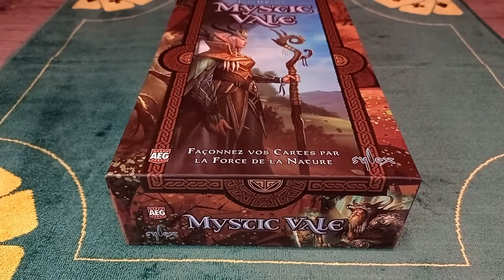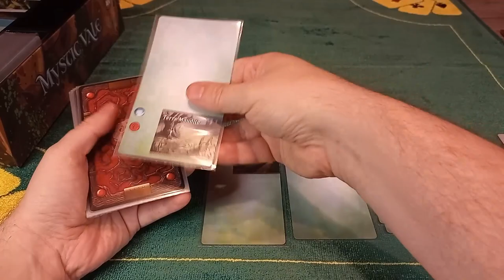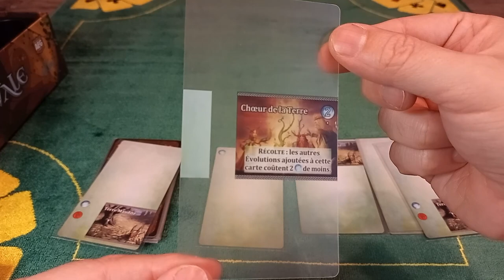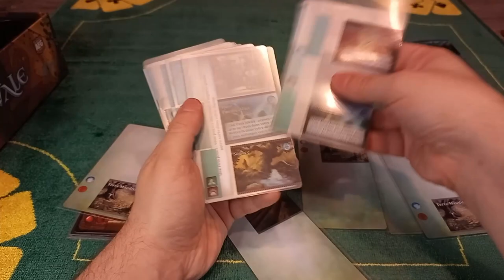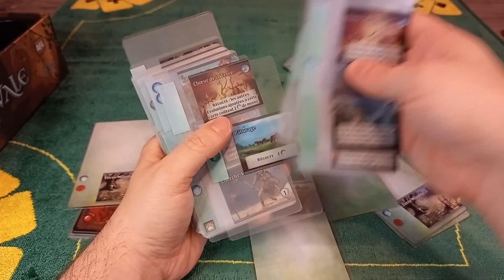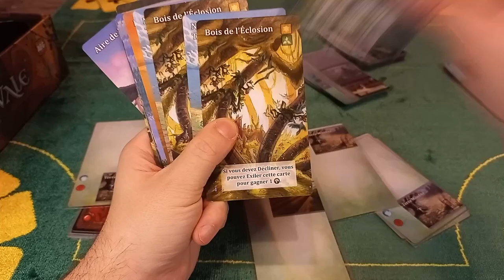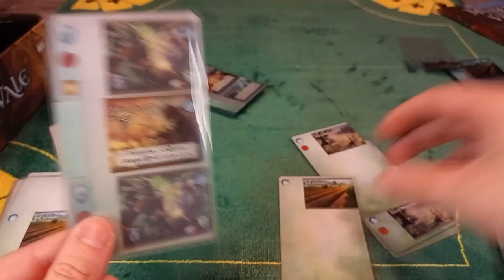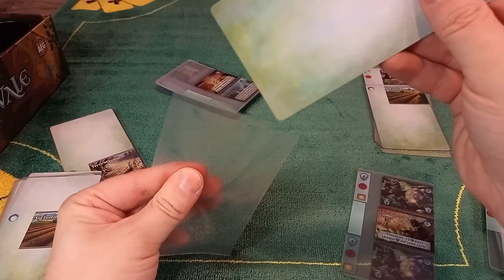Mystic Vale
Découverte rapide de Mystic Vale (un petit coup de coeur)